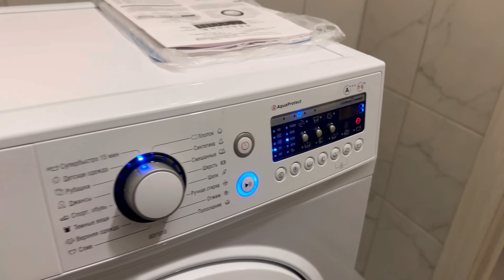НОВОСЕЛЬЕ продолжается!👍 МАРИУПОЛЬ сегодня! Подарки.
ДНЕВНИК ВОЛОНТЁРА.👍

‼️ ВНИМАТЕЛЬНО посмотрите видео прежде, чем подать заявку на вступление!

Что будет с YouTube не известно. Обещают заблокировать. Не теряйте нас! Пройдите на лучшую для Вас платформу.

Будем рады вам! 😉👍

🙏🏼 Продолжаем поддерживать людей, попавших в трудную жизненную ситуацию!

 Меня зовут Яника. Я независимый волонтёр. Ни к какой организации НЕ отношусь.

  Если у вас есть желание поучаствовать в этом добром деле, то это просто ЗАМЕЧАТЕЛЬНО! 👍

Реквизиты для помощи людям:
Сбербанк по номеру карты:
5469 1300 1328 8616 Яна Николаевна С.

🔵 Я человек честный, всё трачу только по назначению, нуждающимся людям Мариуполя!

  Если вы будете так добры, что захотите поддержать и меня лично, то я буду очень благодарна. 🙂

  Это можно сделать, добавив при переводе слово - Лично, Янике. 🟢 (или указав сумму предназначеную для меня).

!БЛАГОДАРЮ СЕРДЕЧНО! ❤🙂

 На Сбербанк не приходят комментарии к переводам, если вы отправляете с других банков! 🙏 Все переводы без комментариев идут на помощь людям.

Ждём в гости! 😉👍